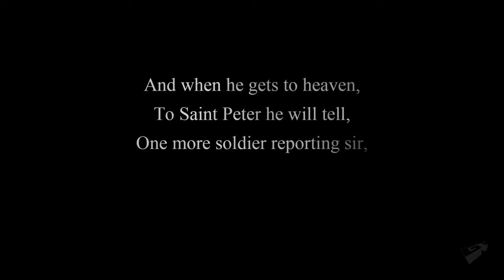Medal of Honor PS3 Frontline Trailer HD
The Medal of Honor classic Frontline is revamped in HD and included with the Limited Edition of Medal of Honor on PlayStation 3 only!

Developer: EA Los Angeles

Release Date: 10/12/2010

Platforms: PC, PlayStation 3